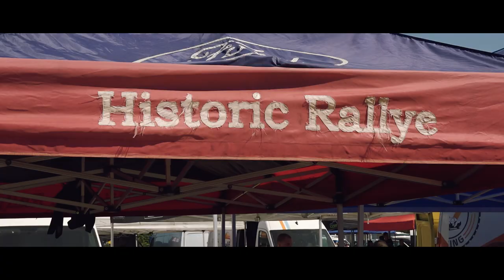Félelem Nélkül - Autó és motorsport magazin - Eger Rally 2023 ELŐZETES